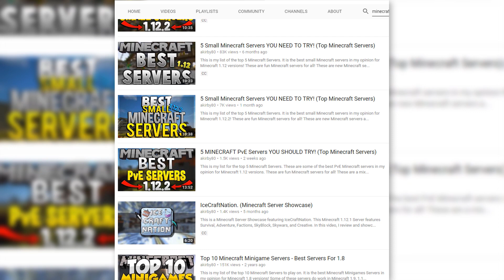5 Small Minecraft Servers YOU SHOULD TRY! (Top Minecraft Servers)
This is my list of the top 5 Minecraft Servers. It is the best small Minecraft servers in my opinion for Minecraft 1.12.2 and Pixelmon! These are fun Minecraft servers for all! These are new Minecraft servers and small Minecraft servers that I have found and enjoyed so I wanted to share them with you!

⭐ TOP 5 MINECRAFT SERVERS! ⭐
(0:00) Intro

(0:49) 5. HeartillyCraft

(2:34) 4. Pixelmon Un-Linked
(Download Pixelmon From Server Website)

(4:16) 3. Real Survival
Server IP: Real-Survival.net

(5:51) 2. Friday The 13th
Server IP: F13MC.COM

(7:13) 1. Guardian Skies

(9:06) Outro

These are the top 5 servers in Minecraft that are small and a bit unknown. I rated these servers based off their overall fun, great development, plugins, uniqueness, and my personal preference. I tried to add a variety of different types of servers as well so there are Factions servers, Sky Block servers, Survival servers, Creative servers, Minigame servers, RPG servers, McMMO servers, KitPVP servers, and Parkour servers. It's hard to do these videos without bias as these are my personal favorites so take note that these are MY top 10 Minecraft servers and top 10 Minecraft Small Servers. Please let me know if you want to see more and I will do a part 2. These servers should work in Minecraft 1.12.2. Some may work in older versions like 1.8, 1.9, 1.10, 1.11, 1.12, and 1.12.1!

Yes, these servers require you to actually purchase the game! Yes, these servers require a premium account! Yes, these servers are some of MY FAVORITE servers to play on. I didn't base this list on anybody's opinion but my own. Thank you. :)

Share your favorite server and tell me what it's all about!